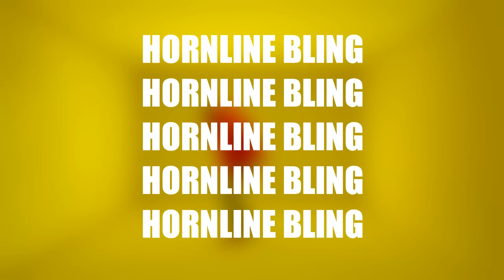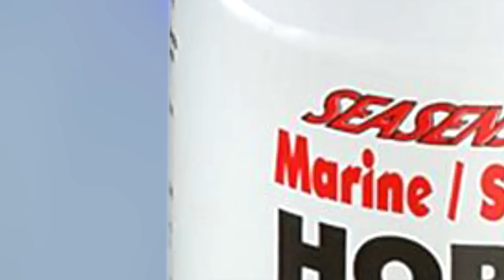Hotline Bling - MLG Airhorn Remix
Airhorn Remix of Hotline Bling by Drake

Thanks to JevF for helping with the bass in this song